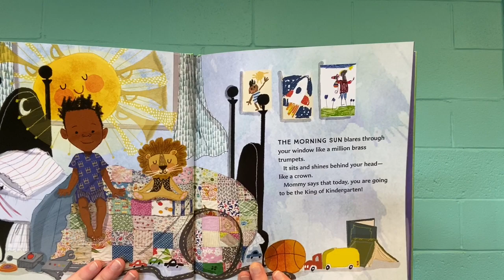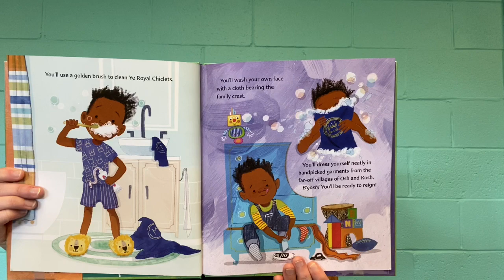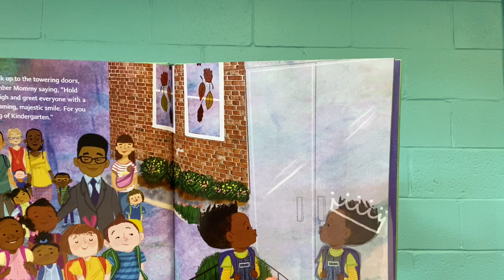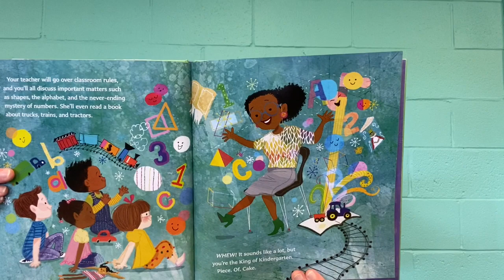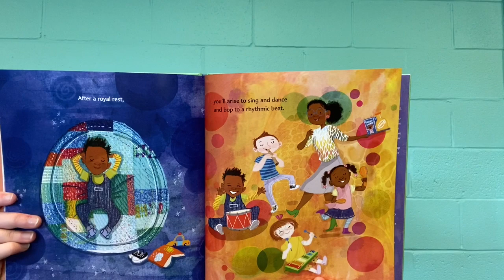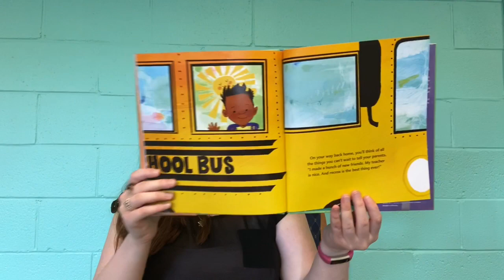Virtual Story Time 9/17/20 - The King of Kindergarten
Join Miss Christy as we read "The King of Kindergarten" by Derrick Barnes!